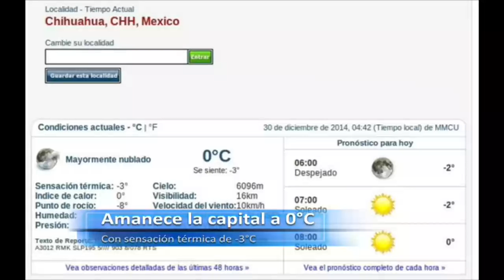Tiempo TV: Amanece la capital a 0°C, con sensación térmica de -3°C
-Amanece la capital a 0°C, con sensación térmica de -3°C
-Provoca aparatoso choque e intenta huir en el Ortiz Mena
-Choca taxi vs Hummer en la Américas y Ponciano Arriaga
-Disfrutan 3 mil tarahumaras de la donación de juguetes en Barrancas
-Sujeto recibió 3 impactos de bala en la Guadalajara Izquierda
-Recuperan 40 cuerpos tras accidente de avión de AirAsia